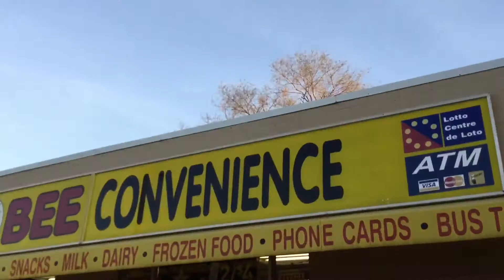Park fun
~My Info~
~Instagram~damienallenfilm
      Twitter So I Can Send You My Skype